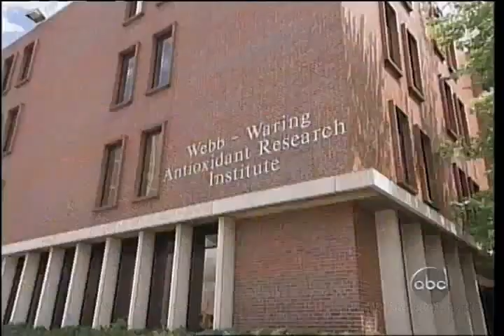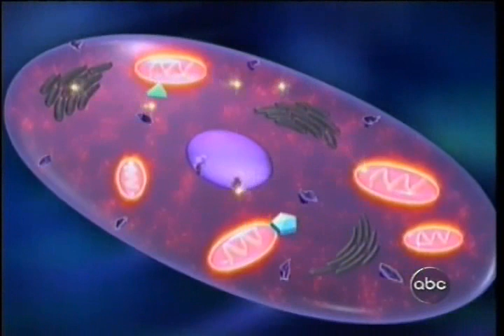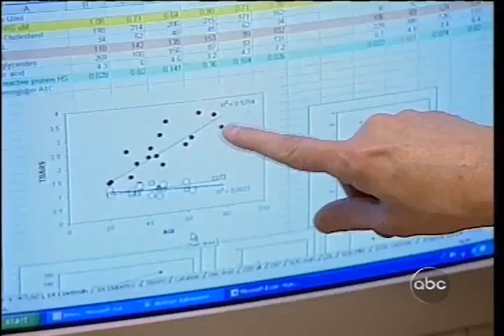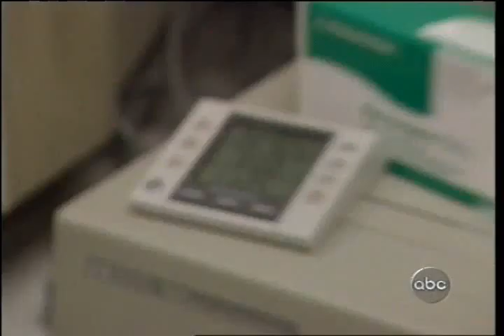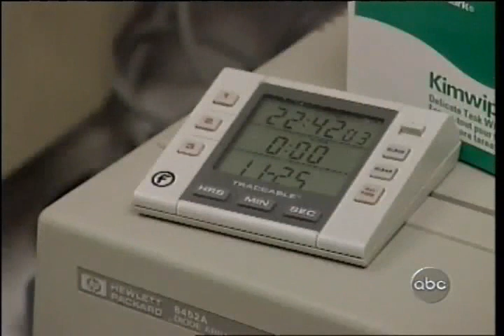Protandim - ABC Primetime Report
The first natural product with true science behind it. Eight peer-reviewed studies posted on pubmed.org. Research literature confirms the cause behind most chronic illnesses to be oxidative stress and free radical damage.  Protandim has been proven to reduce oxidative stress in everyone that uses it.